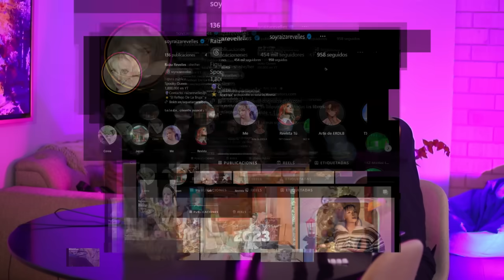Te explicamos qué está pasando entre Kendrick Lamar y Drake. La historia completa - POPCAST #77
Rai y Gera te cuentan todo lo que se sabe hasta el día de hoy sobre el enfrentamiento entre Kendrick Lamar y Drake.

* Insta de Gera:
 @ Geraaver

* X de Gera:
geraaver

* Twitch de Gera:
Geraaver

* Insta de Rai:
@ soyraizarevelles

* X de Rai:

RaizaRevelles

raizarevelles